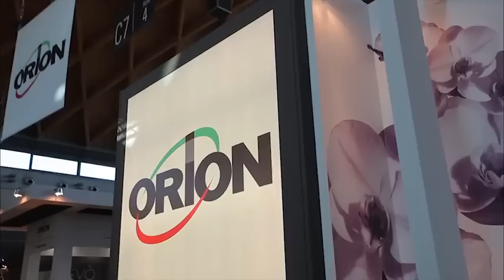ORION AT SIGEP 2015 Orion Gruppo Clabo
Orion Dünyası Tanıtım Videosu